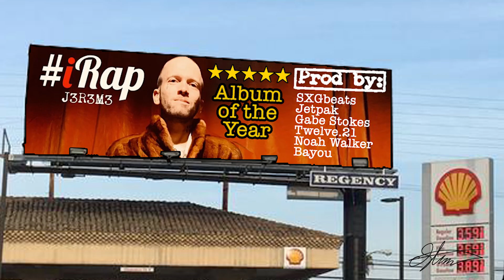Jereme Rogers Rico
J3R3M3 - Jereme Rogers Rico
iRap album streaming everywhere
Production & Video by @therealtstrauss